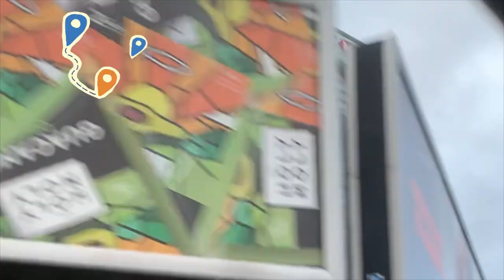Exploring Wychnor Country Club, Burton on Trent, UK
🌿 Embark on a virtual voyage to serenity as we take you on a captivating journey to Wychnor Country Club, nestled in the heart of Burton on Trent, UK! 🇬🇧✨ Join us as we uncover the timeless charm of this historical estate turned tranquil haven. From strolling through lush gardens that seem to whisper tales of the past, to discovering the elegance of a bygone era in every corner, this is a journey to rejuvenation and relaxation. 🏰🌷 Let the essence of Wychnor whisk you away — a place where history, nature, and tranquility converge. Watch our video, "Journey to Tranquility: Exploring Wychnor Country Club, Burton on Trent, UK," and let your imagination wander! 🎥🌅 WychnorCountryClub BurtonOnTrent TranquilGetaway HistoricalElegance NatureRetreat VirtualVoyage EscapeToSerenity 🌿✨🏞️ @Myperspectiveformythoughts